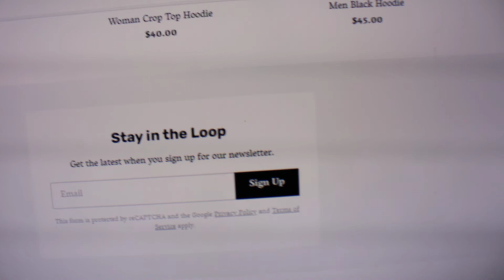10% off Everything in the Store Shop now